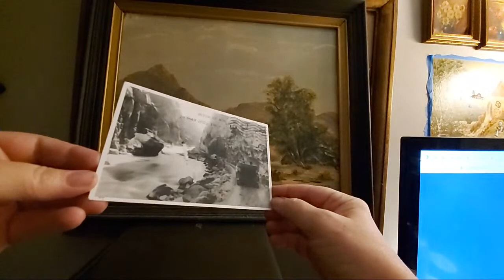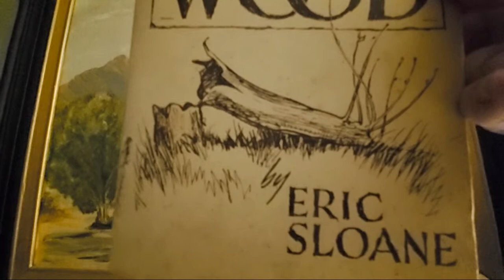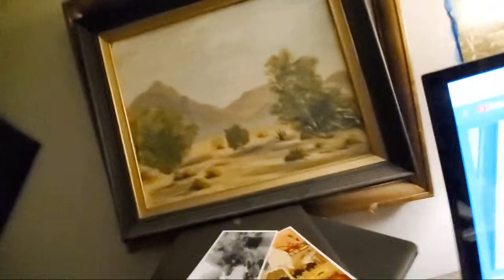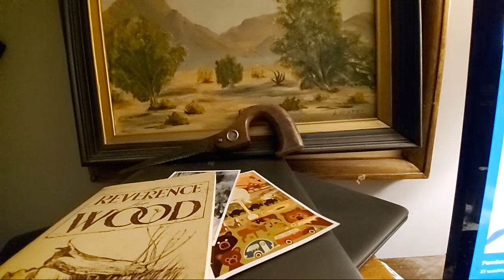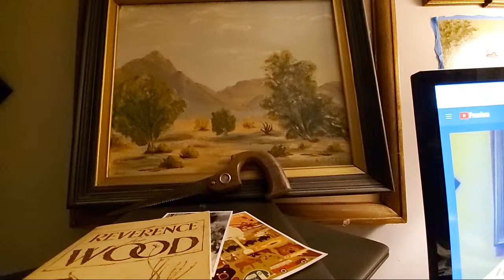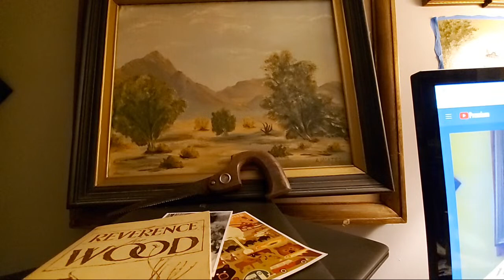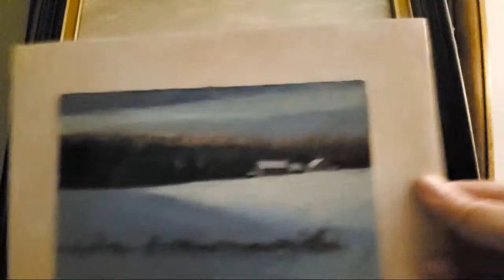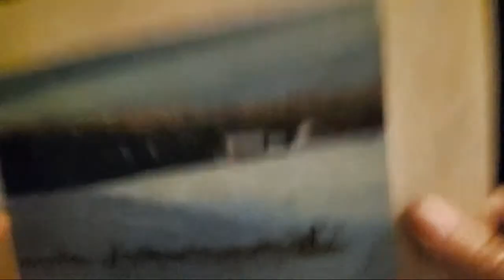Fennhaven Friday A Show About Nothing